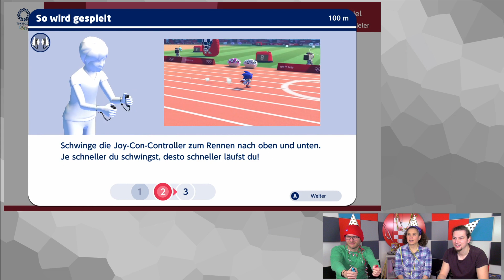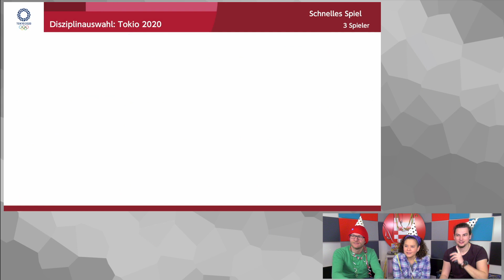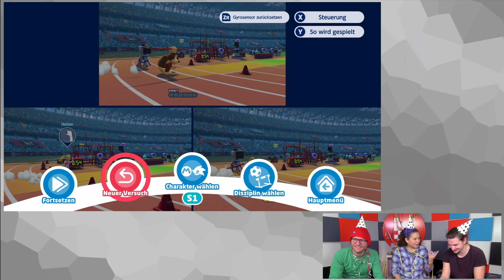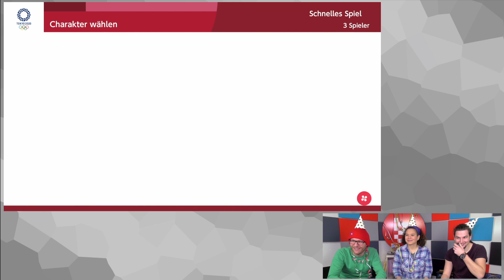LET'S PARTY-PLAY: Mario & Sonic bei den Olympischen Spielen: Tokio 2020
** Mit GEWINNSPIEL: Wir verlosen 2 x das Spiel für Nintendo Switch!**

Wir haben das Studio dekoriert, "Mario & Sonic bei den Olympischen Spielen: Tokyo 2020" eingeworfen und damit die Party richtig angeheizt!

Ihr könnt das Spiel gewinnen, wenn ihr unter diesem Video einen Kommentar verfasst, in dem ihr uns sagt, mit wem ihr das Spiel spielen wollt und mit welcher Disziplin ihr anfangen würdet! Die Gewinner*innen werden am 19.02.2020 ausgelost. Mit der Teilnahme erklärt Ihr Euch automatisch einverstanden, dass wir Eure Namen & Adressen im Gewinnfall an die PR-Agentur SZ Scala weiterleiten (die die Spiele nämlich verschickt). Viel Glück!

Vielen Dank an Nintendo für die Bereitstellung der Gewinne.

 SUPPORTE UNS! Direkt über diesen Link bestellen:
● Mario & Sonic: Tokyo 2020

Mitmachen? Community-DISCORD-Server

Vio, Cookie, Seb, Chris und Tobi